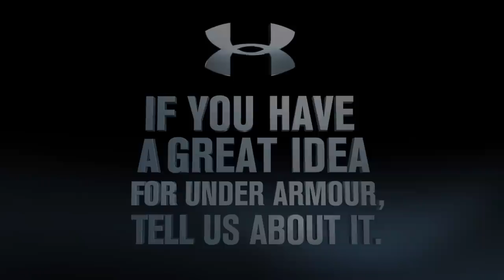Under Armour Innovation Challenge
"Under Armour has not yet made its defining product."
-Kevin Plank (Founder & CEO Under Armour)

If you have a great idea for Under Armour, tell us about it.